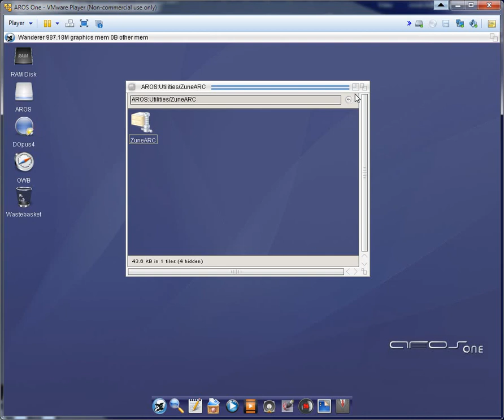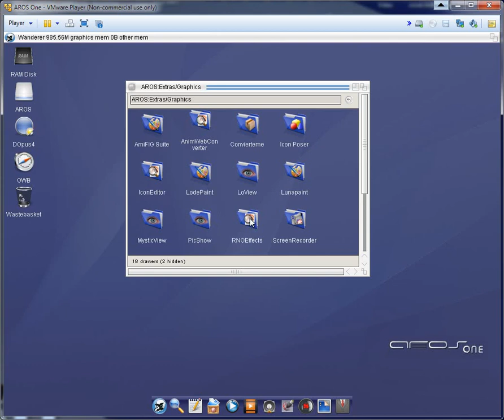AROS One x86 ZuneTools and RNOEffects